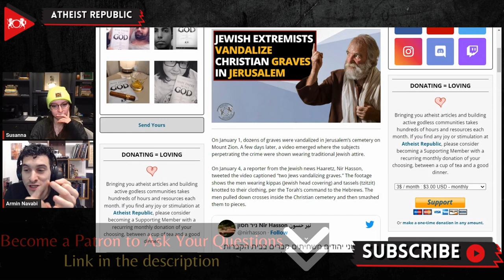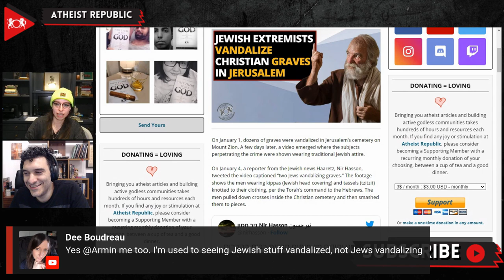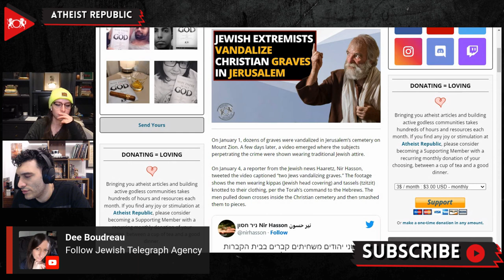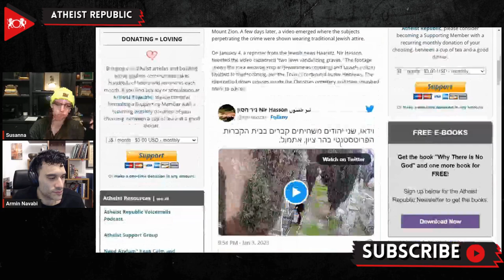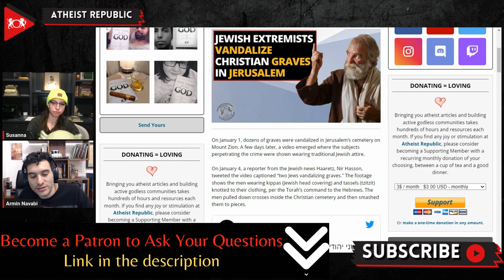Jewish Extremists Vandalize Christian Graves In Jerusalem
Dozens of graves were vandalized in Jerusalem’s cemetery on Mount Zion on January 1st. The perpetrators were shown wearing traditional Jewish attire in a video that emerged a few days later. The cemetery was established in 1848 and has been used to bury British soldiers and Palestinian police officers, some of whose graves were also vandalized. The Church and the United Kingdom condemned the attack. Church leaders in Jerusalem maintain that far-right extremists have been trying to push them out of the area for decades and that extremist Jews have been known to spit on Christians. The authorities say they will investigate the incident, though no arrests have been confirmed.

Source:
Location: Israel